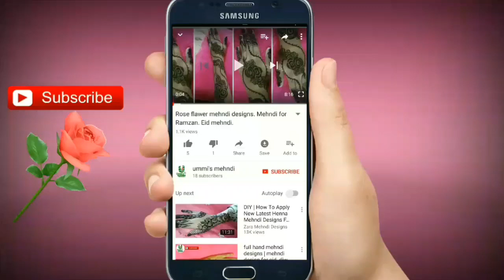20 latest mehndi designs for Eid | 20 new heena designs photos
20 latest mehndi designs for Eid. 20 new heena design photos.